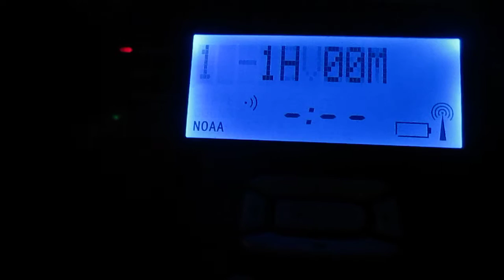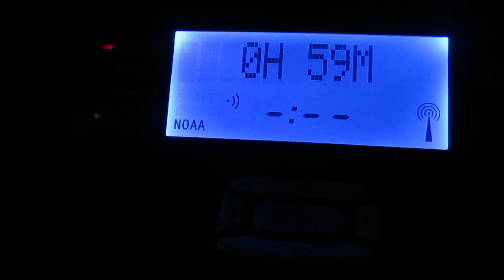Severe Thunderstorm Warning (EAS #935) 7/17/16